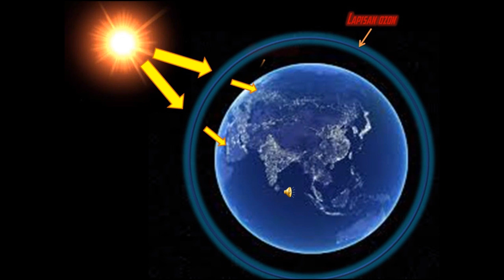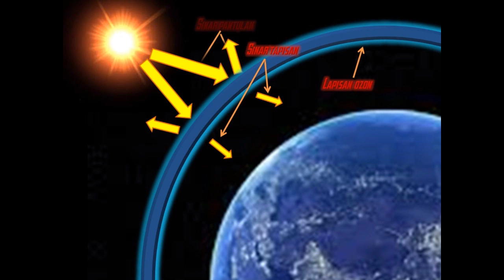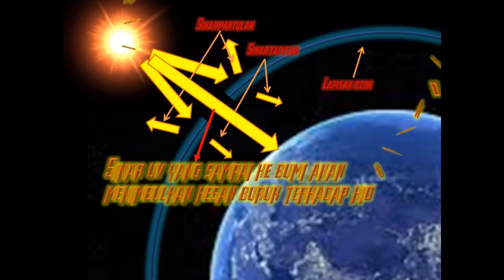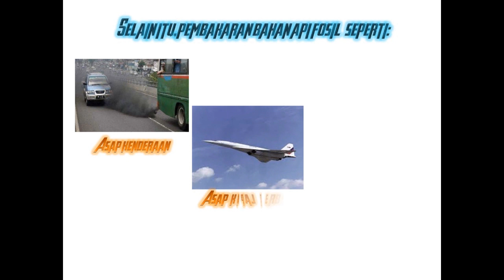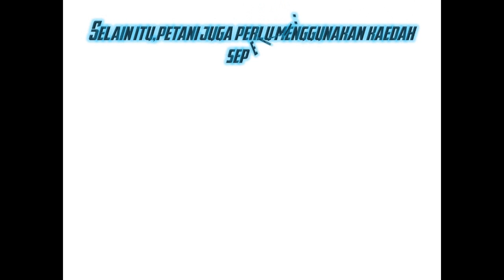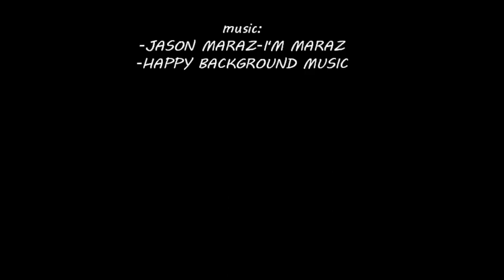SMK SERI MEDAN-BAND 6-PENIPISAN LAPISAN OZON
Dicipta oleh kz zaman